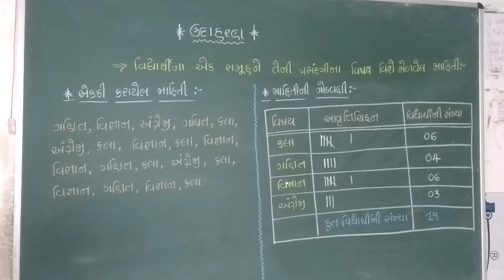ધોરણ - ૮ ગણિત ચેપ્ટર - ૫ પાર્ટ - ૪